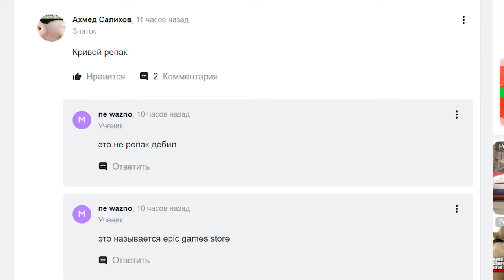Maneater ошибка 0x00000000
Игра содержит материалы, предназначенные для людей старше 18 лет

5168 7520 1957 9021 приват